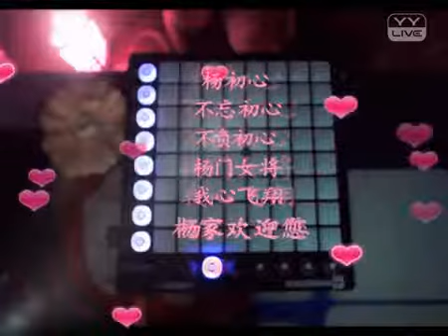Move Into Light - YY 神曲 杨初心（Artists Singing・Dancing・Instrument Playing・Talent Shows).mp4